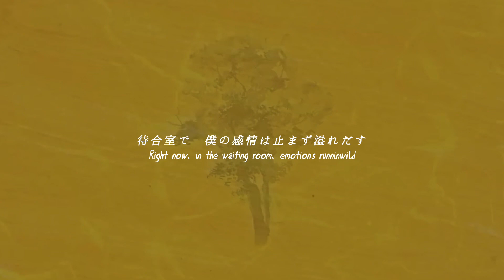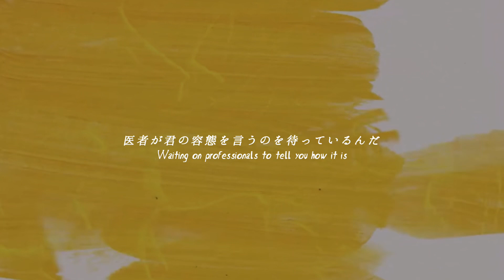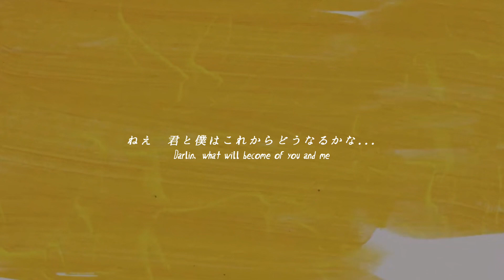XII. Sycamore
和訳 Ed Sheeran - Sycamore